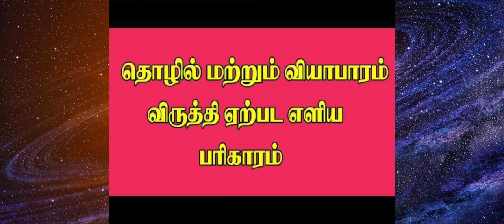தொழிலில் லாபம் பெறுக | Viyabaram Peruga | Thozhil Valara